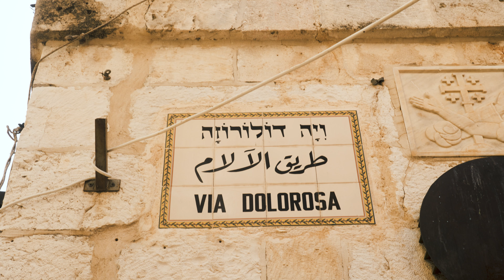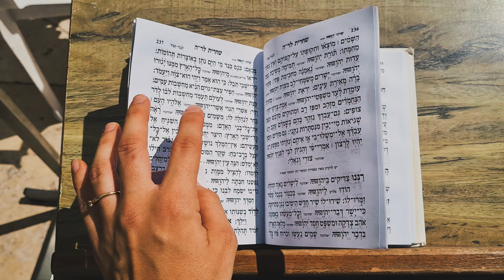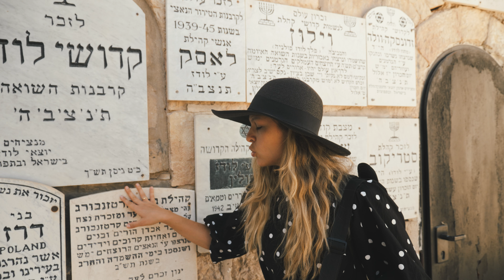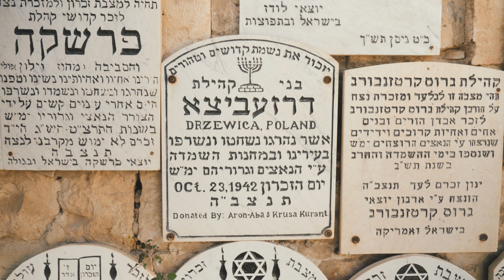¿Por qué no hay nadie en JERUSALEM?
Volvimos a Jerusalén después de 1 año y medio de nuestro primer video en esta hermosa ciudad.
Qué tanto cambió? Cómo es la vida hoy en día?

לכתוביות בעברית לחצו על הסרטון ⬅️ כתוביות (בתחתית העמוד מצד ימין) ⬅️ עברית